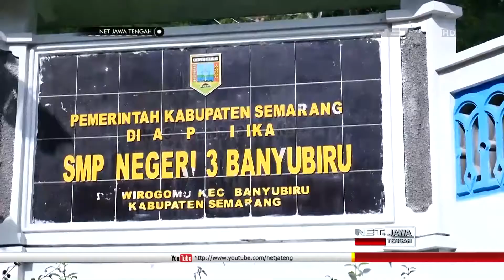NET JATENG - LONGSOR ANCAM SEKOLAH